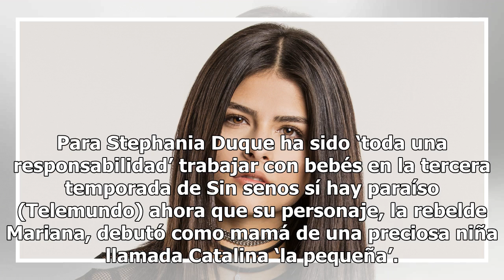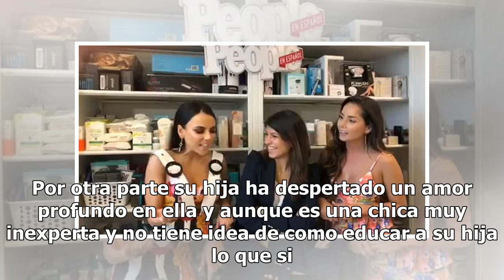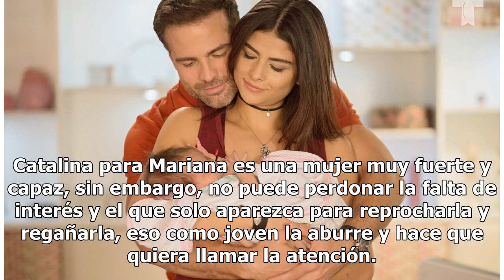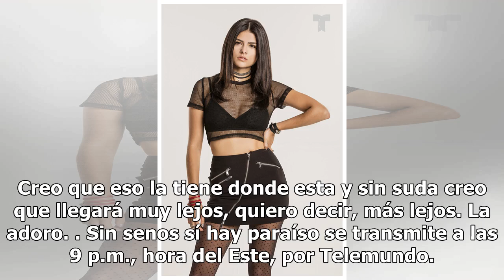Stephania Duque: "Tener bebés en el set preocupa y es toda una responsabilidad"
Para Stephania Duque ha sido ‘toda una responsabilidad’ trabajar con bebés en la tercera temporada de Sin senos sí hay paraíso (Telemundo) ahora que su personaje, la rebelde Mariana, debutó como mamá de una preciosa niña llamada Catalina ‘la pequeña’. “Tener bebés en el set preocupa y genera que tod...